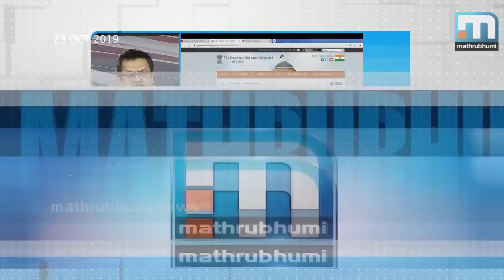Who Traded Votes? | Super Prime Time Part 1| Mathrubhumi News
Who traded their votes in the bypolls? Super Prime Time discusses with PM Suresh Babu, NC Mohanan, JR Padmakumar and Roy Mathew.